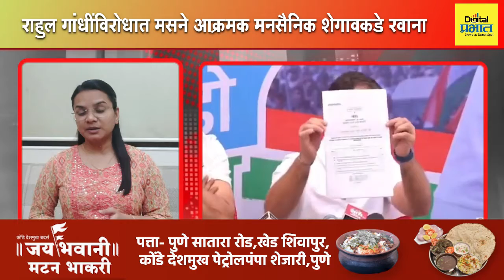TOP NEWS | राहुल गांधी यांच्या वक्तव्यावरून राजकीय वातावरण तापलं